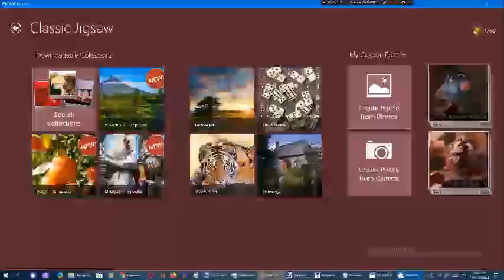Киберпазлы от Арсения Иванова. Глава 32. Часть 2